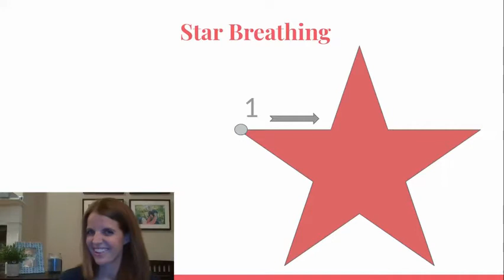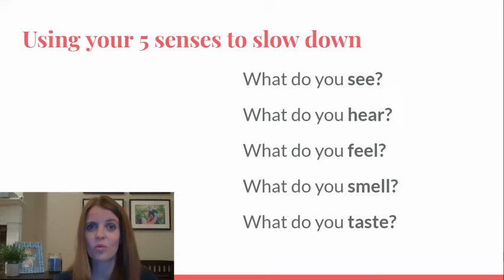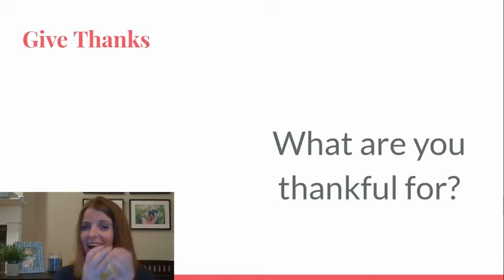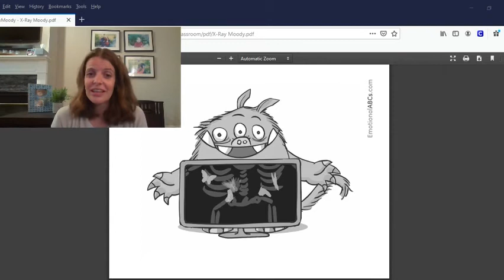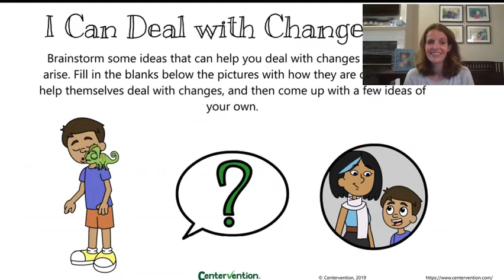Ms. Bustard teaches us how to stay healthy!